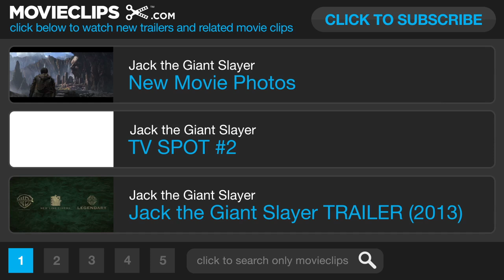Jack the Giant Slayer Movie CLIP - Someone Behind Me (2013) - Nicholas Hoult Movie HD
A modern day fairy tale in which the long-standing peace between men and giants is threatened, as a young farmer leads an expedition into the giants' kingdom in hopes of rescuing a kidnapped princess.

John Ottman
Alex Garcia

Writer:
Darren Lemke
Dan Studney
David Dobkin